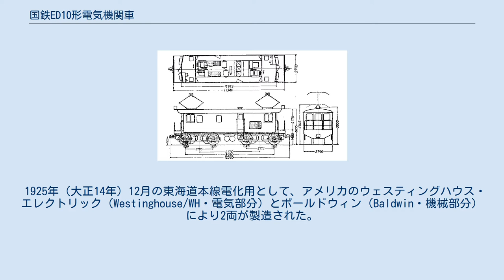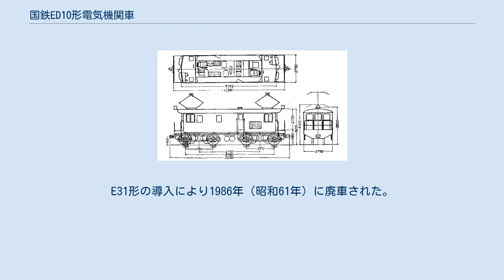国鉄ED10形電気機関車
ウェスティングハウス・エレクトリック製の電気機関車
国鉄ED10形電気機関車（こくてつED10がたでんききかんしゃ）は、日本国有鉄道（国鉄）の前身である鉄道省が1922年（大正11年）に輸入した直流用電気機関車である。
 1925年（大正14年）12月の東海道本線電化用として、アメリカのウェスティングハウス・エレクトリック（Westinghouse/WH・電気部分）とボールドウィン（Baldwin・機械部分）により2両が製造された。
 当初は1000形（1000・1001）と称したが、1928年（昭和3年）10月の車両形式称号規程改正によりED10形（ED10 1・ED10 2）に形式番号が改められた。
 車体は箱形で、その前後にデッキを有している。
前面デッキから車内に出入りすることも可能であったが、他に車体中央部付近にも出入口を設けていた。
前面窓下には砂箱を設け、屋根上には大形のパンタグラフを1基設けている。
輸入当初は使用線区により架線電圧が異なっていたため、電気方式は600V/1,200V両用の複電圧仕様になっていた。
 国鉄廃車の時点ではパンタグラフがPS14形に変更され2基に増設されていたほか、通風口の形状が変更され側面窓が増設されるとともに内部機器搬出口が設けられ、前面の砂箱は撤去されて台車に国鉄標準形の砂箱が取り付けられていた。
 形式図 ED10 2 （西武鉄道E71 保存車） 2011年10月 横瀬 当初は山手線・中央本線で、1,500Vに昇圧後は東海道本線で運用された。
横須賀線での運用を最後に1959年（昭和34年）7月に1が、1960年（昭和35年）5月に2が廃車になった。
 2は西武鉄道に譲渡されて同社のE71形（E71）となった。
譲渡の際、車体塗装はぶどう色からローズレッドに変更された。
西武鉄道では貨物列車牽引に使用されたが、E851形登場後は工事用列車牽引に使用された。
E31形の導入により1986年（昭和61年）に廃車された。